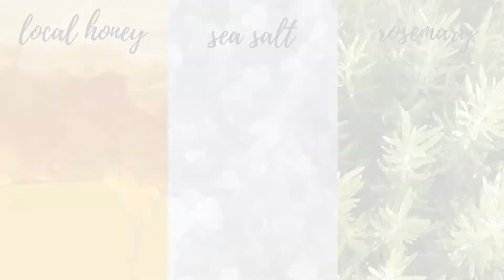Dolores Aberfeldy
An aromatic and soothing scotch old fashioned with hints of rosemary.
INGREDIENTS:
2 oz Aberfeldy 12 Year Old Whisky
.5 oz Honey Syrup
1 pinch Sea Salt
2 dash Angostura Bitters
1 peel Lemon
3 sprig Rosemary

METHOD:
1. Make the rosemary honey syrup. Your honey syrup is 3:1 honey to water. Take about half a cup of honey syrup and add it to a sauce pan. Add two rosemary sprigs and a pinch of sea salt. Simmer for 20min while stirring occassionally.  Pour contents into a jar or vessel to hold your delicious goo.
2. Gather all your ingredients, tools, and your favorite rocks glass.
3. Pour 1/2oz of salted rosemary+honey syrup to your glass.
4. Add 2 dashes of angostura bitters.
5. Pour 2oz of Aberfeldy 12yr scotch
6. Add a big rock cube (if you don't have it, regular ice is fine).
7. Stir for 20 rotations and taste till it's just right.
8. Garnish with a lemon peel and a sprig of rosemary. Enjoy!